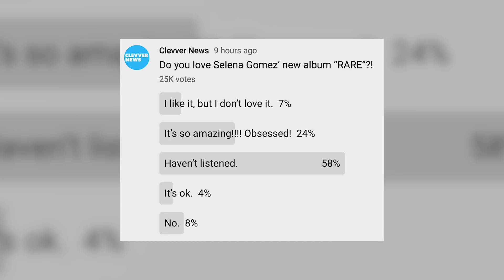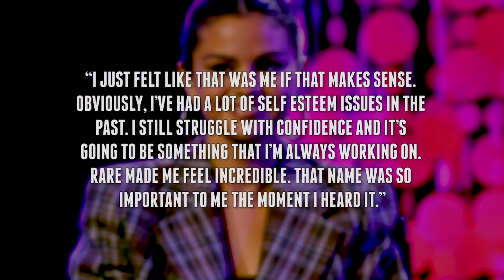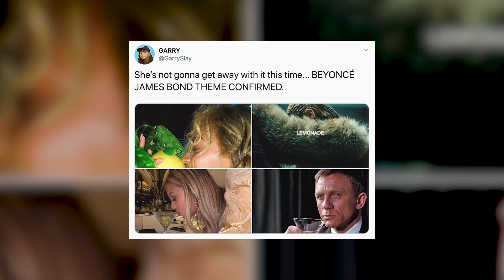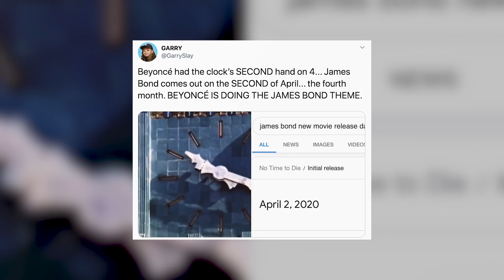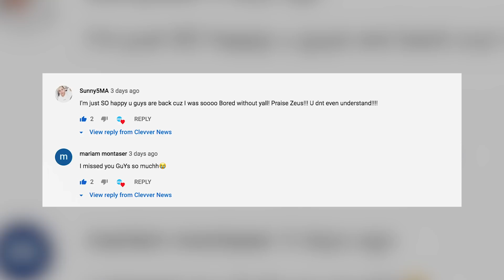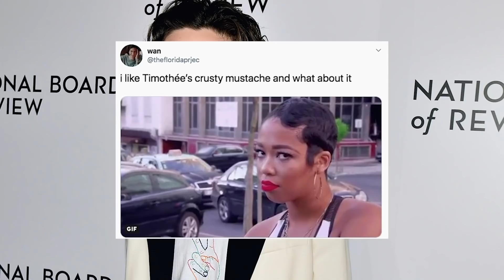Timothée Chalamet UPSETS Fans With Shocking New Look! Beyoncé Hints At New Film Role On IG?! (DHR)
Sussan and Emile  have your daily roundup of today’s hottest stories from Timothée Chalamet UPSETS Fans With Shocking New Look to Beyoncé Hints At New Film Role On IG?! Get the scoop on the hottest topics right here on the Daily Hollywood Rundown.